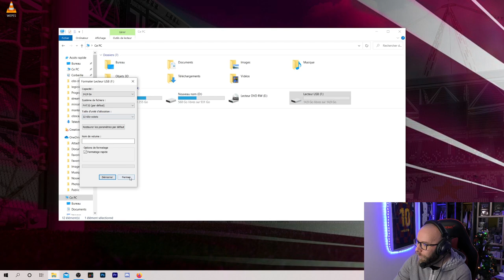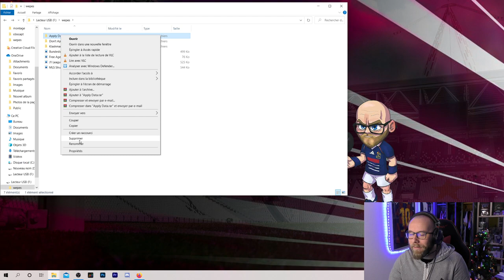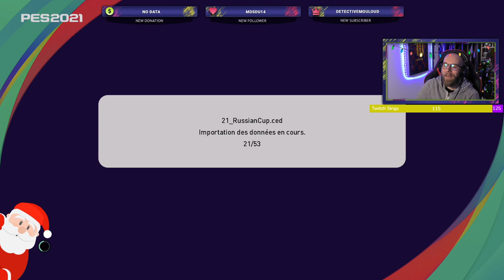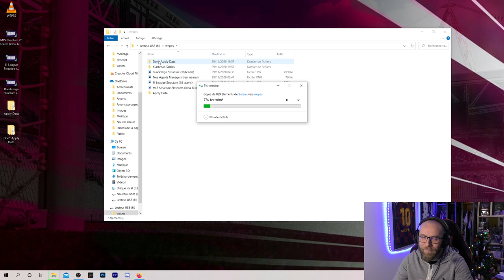Installer le patch PES UNIVERSE sur ps5 (V4).